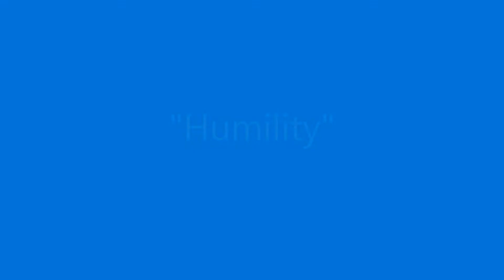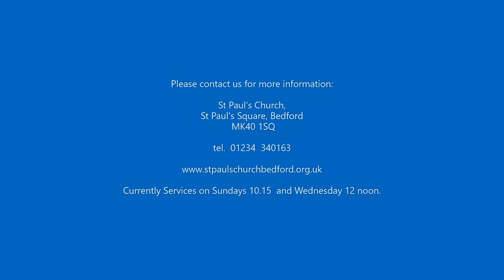Humility: a talk for the Sixteenth Sunday after Trinity by Reader James Beauchamp